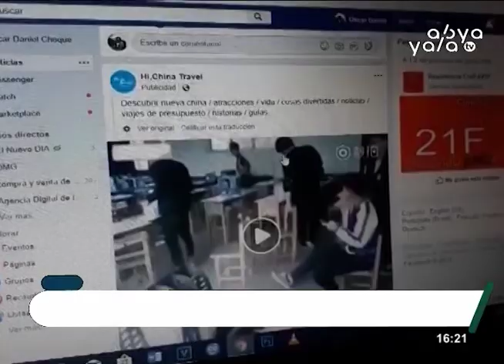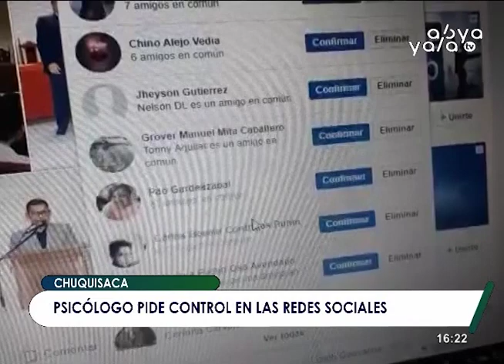Sucre: FELCV aprehende a menor que captaba a adolescentes por redes sociales para violarlas